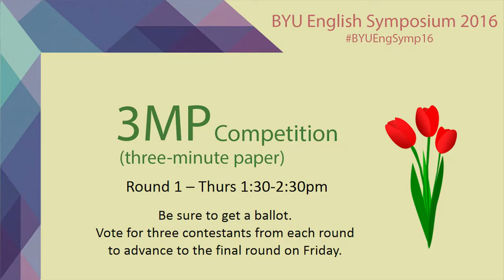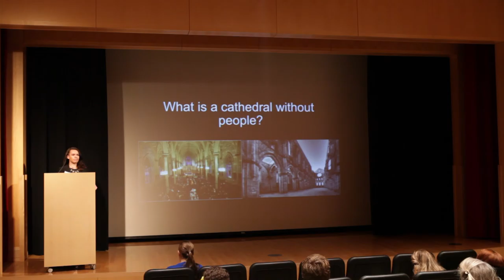“The Perilous Re-positioning of Nihilism and Belief in Raymond Carver's ‘Cathedral’” - Chelsea Lee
A 3MP (three-minute paper) presentation given at the 2016 BYU English Symposium on Thursday, March 17, 2016 by Chelsea Lee, based on her paper, “The Perilous Re-positioning of Nihilism and Belief in Raymond Carver's ‘Cathedral.’”